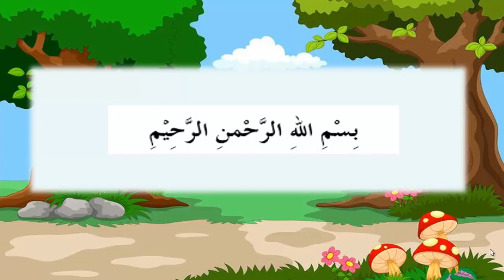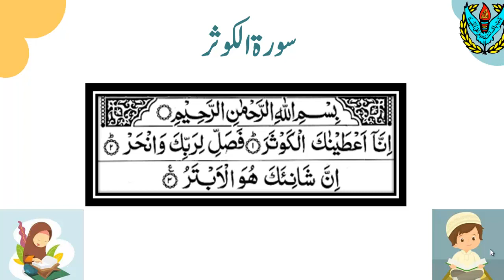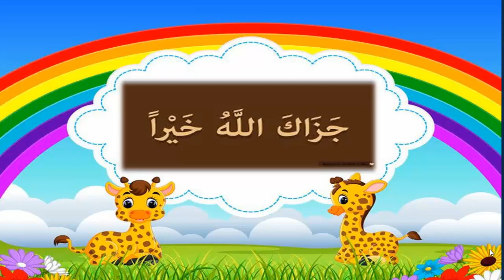Nursery Islamiyat - Lecture 03